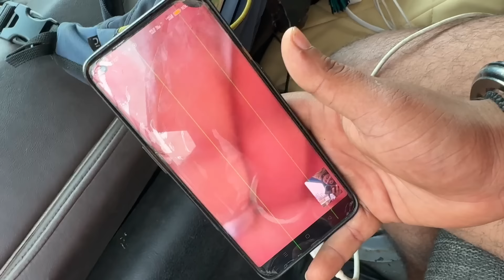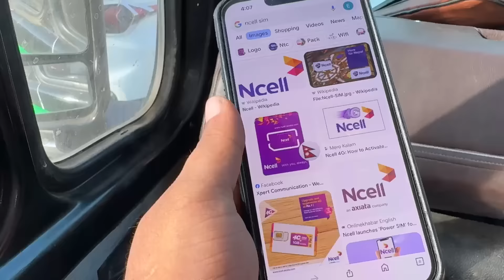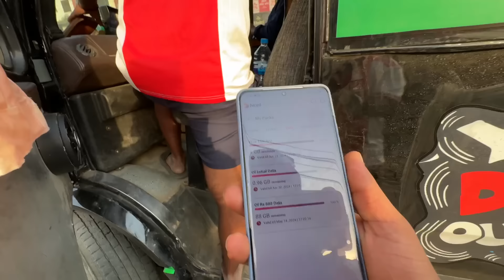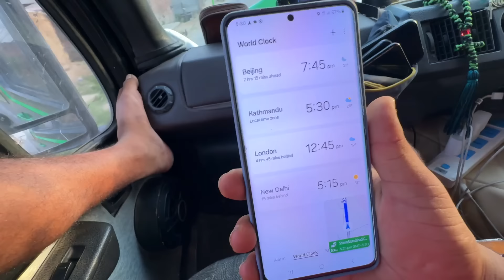EP #5 we crossed the Nepal border without paying a single penny//നേപ്പാൾ അതിർത്തി കടന്നു